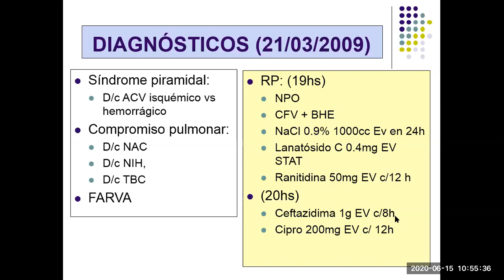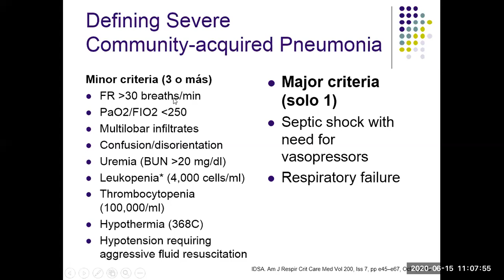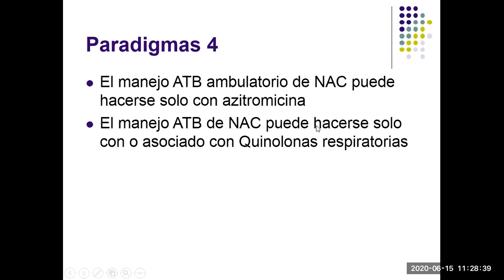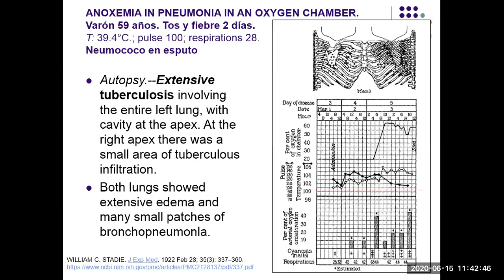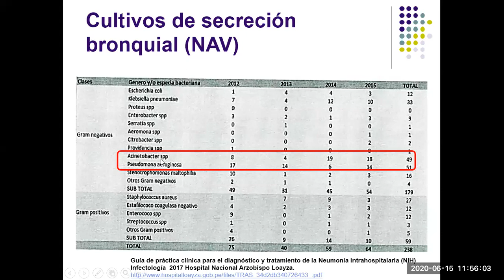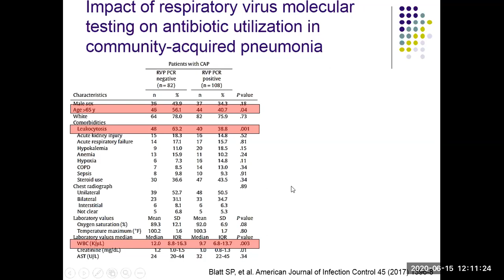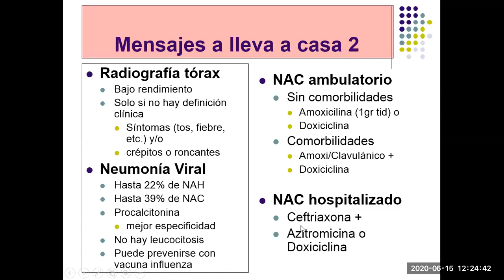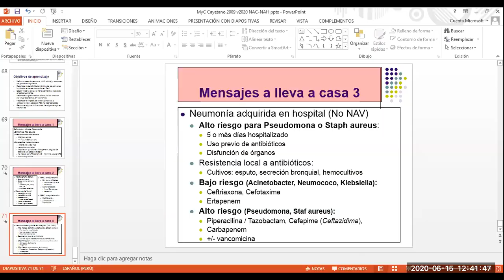Manejo de neumonías no Covid 19 2da parte - Podcast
Charla con alumnos de 7mo año de medicina de la Universidad Peruana Cayetano Heredia (UPCH) dividida en 2 partes.

En esta segunda parte discutimos más cosas:

0:00 Inicio
01:00 análisis y toma de decisiones de antibioticoterapia en sospecha de neumonía
07:22 plan de trabajo y definición de severidad en sospecha de neumonía adquirida en la comunidad (NAC)
19:28 Manejo antibiótico de acuerdo a la guía del IDSA en NAC
29:38 Inconvenientes de usar quinolonas en un paciente con síntomas respiratorios bajos menos de 14 días en el Perú
33:25 Resistencia del neumococo a macrólidos
35:35 Eficacia de ciprofloxacina, levofloxacina, o moxifloxacina en tratar TBC
48:35 Manejo antibiótico de Neumonía adquirida en el hospital (NAH) no asociada a ventilador (NAV)
57:56 Resistencia de gérmenes causantes de NAH - NAV del hospital Loayza hasta el 2015 a múltiples antibióticos, incluyendo carbapenems
01:02:19 Sensibilidad de carbapenems (meropenem, imipenem) en eliminar Mycobacterium TBC
01:04:19 Duración del tratamiento antibiótico en NAC y NAH
01:12:04 Exámenes auxiliares (número de leucocitos, proteína C reactiva y procalcitonina) para diferenciar etiología viral de bacteriana y racionar uso de antibióticos